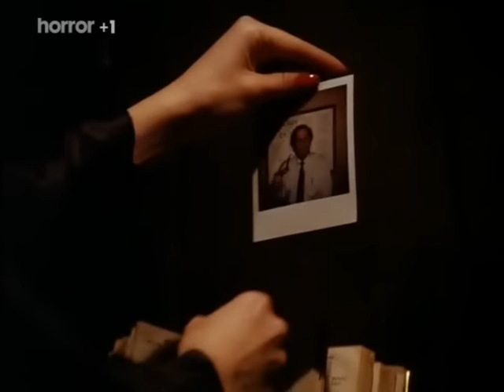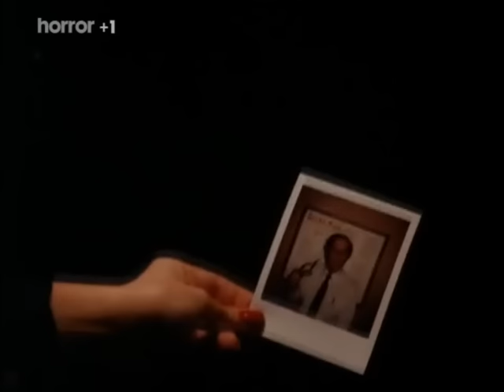Les Sorcières de la Nuit - 1981 Melissa sue Anderson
Les Sorcières de la Nuit (1981)

synopsis : Vivian a des pouvoirs magiques. Elle n'hésite pas à sauver son petit ami David d'avoir échoué à l'école en tuant des enseignants. Cependant, David a été fatigué d'elle et met son charme sur une nouvelle fille à l'école, Robin. Robin découvre qu'elle a aussi des pouvoirs magiques, et il s'agit d'une confrontation mentale entre les deux femmes sur David..

avec l'actrice

MELISSA SUE ANDERSON ( petite maison dans la prairie )

actrice

MARION ROSS

qui jouait la maman dans happy Day avec fonzie